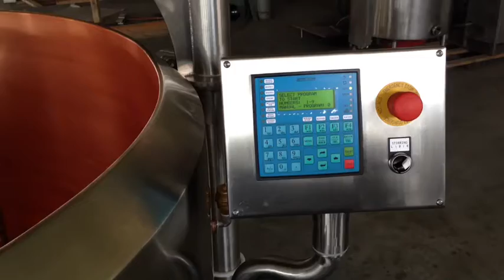PA 100L Cu